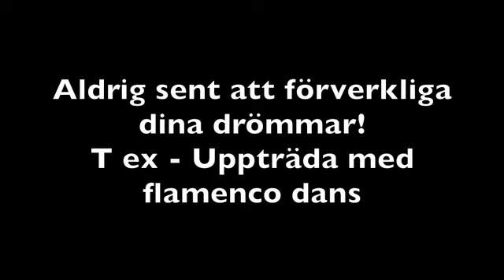Projekt "dignidad" Flamenco för tuffa brudar i lyxförpackning